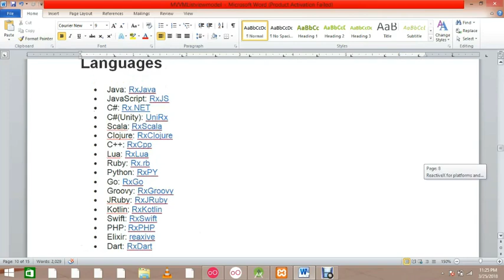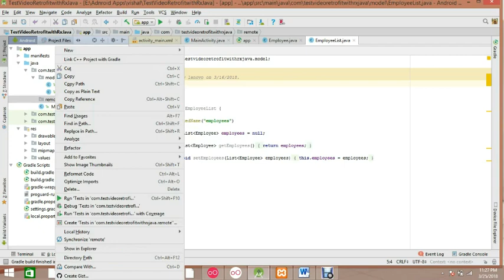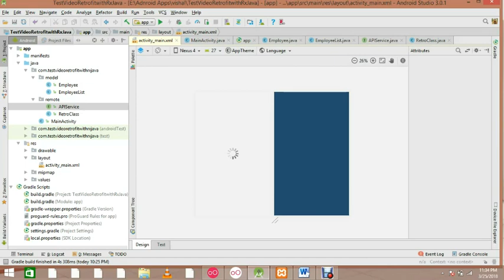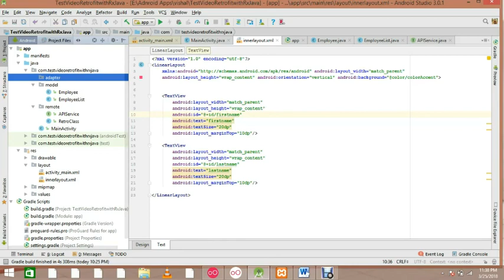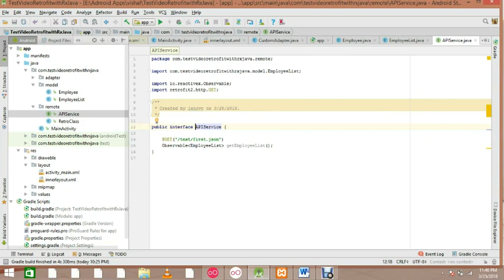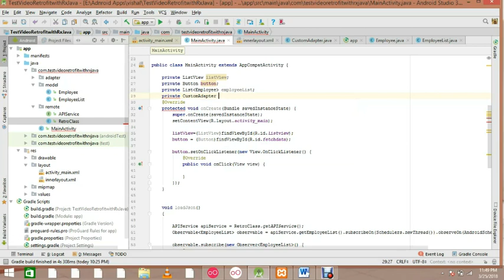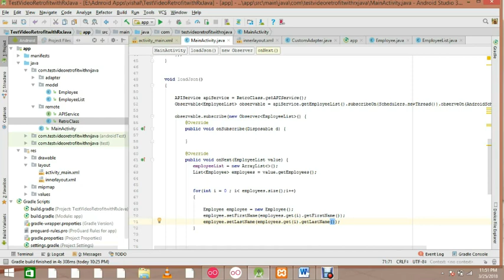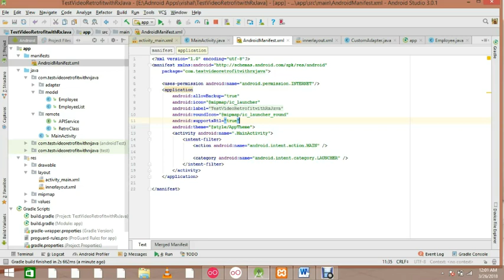Simple Example of Retrofit and RxJava Together without Data Binding Android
This is a simple example of Rxjava + Retrofit together in Android so
can learn how we can fetch the data using json call .. Once base is clear in next video will show You MVVM databinding with the same thing ... if you want to learn about Rxjava and Retrofit Please watch my previous tutorial .. Thanks